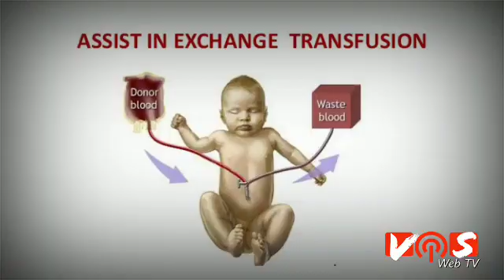District Hospital Gyalsing Carried Double Volume Exchange Transfusion DVET for a First Time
District Hospital Gyalsing West Sikkim Carried Double Volume Exchange Transfusion DVET for a first  time in District Hospital Setting by Dr Chewang Dorjee Bhutia, MD Pediatrics and Team of DHG.